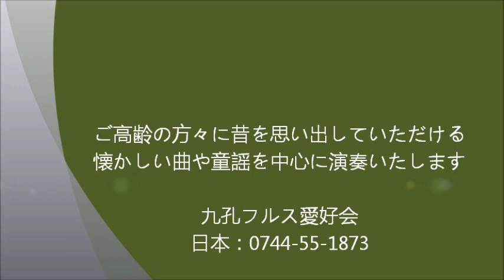上を向いて歩こう 九孔フルス愛好会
「九孔葫蘆絲愛好会」第二回慰問演奏（2-2）
「昂首向前行」（上を向いて歩こう）二重奏
【九龍吟】F調黒檀　大C紫竹手工九孔葫蘆絲

是電影名也是電影主題曲。歌手阪本九雖43歲因空難英年早逝，但在這首曲子裡面阪本先生的特殊嗓音，及歌詞中主人翁剛入社會屢遭挫折而不氣餒的精神鼓舞著人心，讓這首曲子歷經50年，歐、美、港、台多位歌星翻唱而歷久不衰。